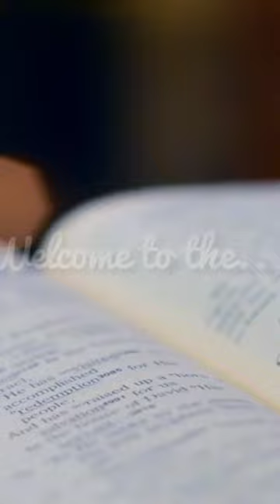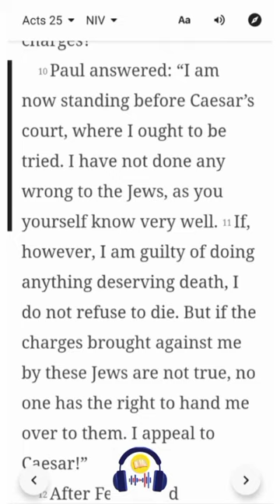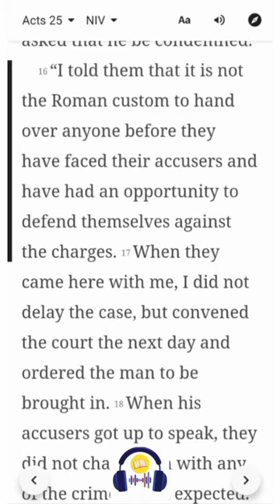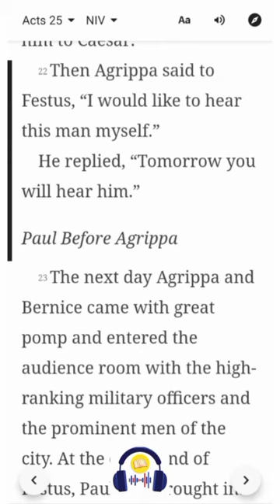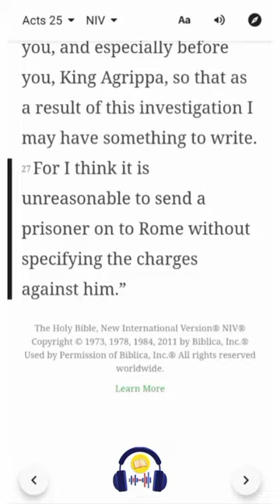Acts 25 | NIV | Listen & Read-Along Bible Series